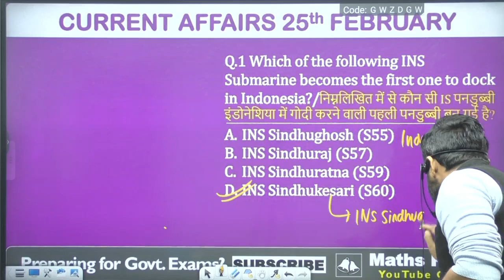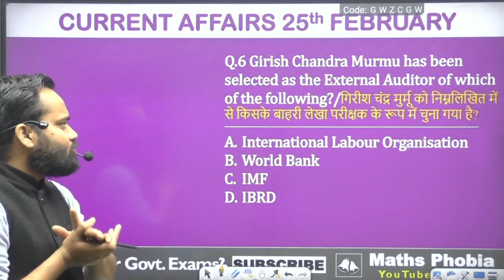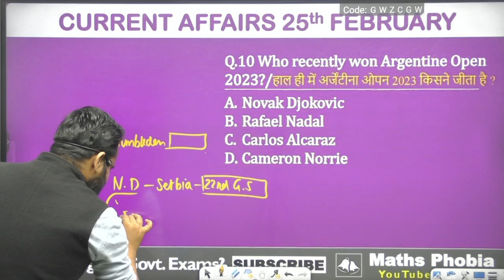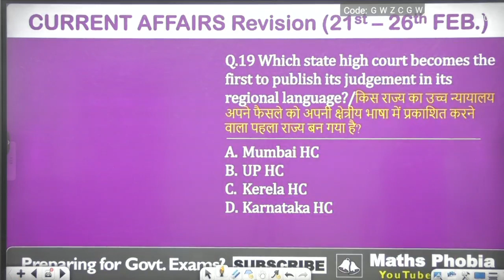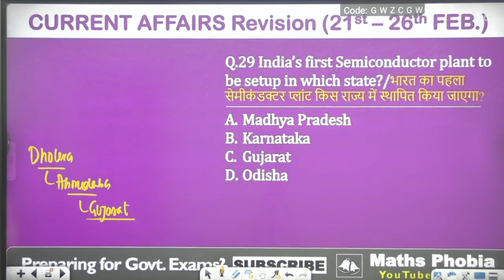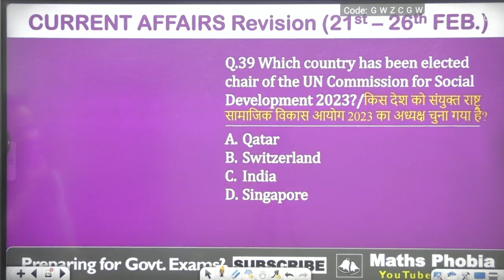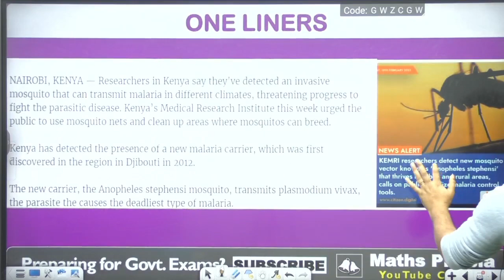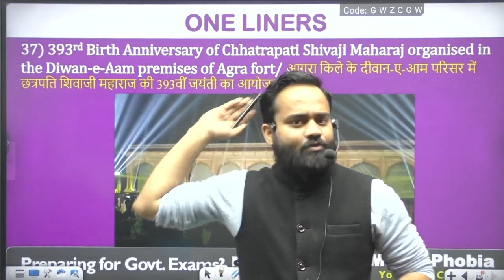Current Affairs 20 February - 26 February | Daily Current Affairs | SSC | BANK | Maths Phobia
presents you with a one-stop destination for all your Competitive exam preparation needs. A dedicated aspirant may find authentic and high-quality content regarding all different types of exams,

Delivering a world-class learning experience, programs from Maths Phobia is making students fall in love with learning and become self-initiated learners. Watch videos to decode complex concepts and see how they can be simplified with our amazing teachers.

Jai Hind..!!

 Welcome to Maths Phobia
If You have Any Doubt and if you are not added in Maths Phobia Telegram Group.  u get free study material & Books.
Our Social handles are as follows –